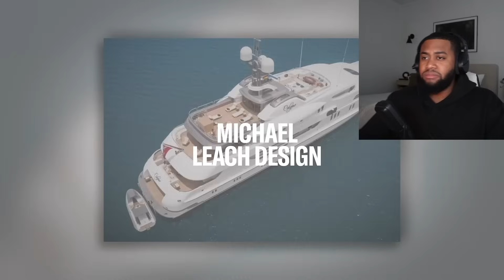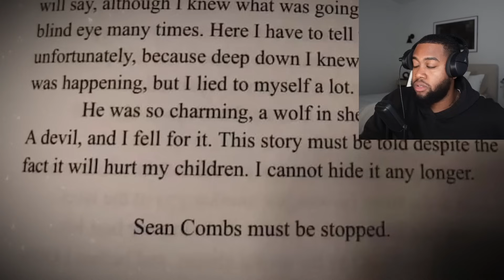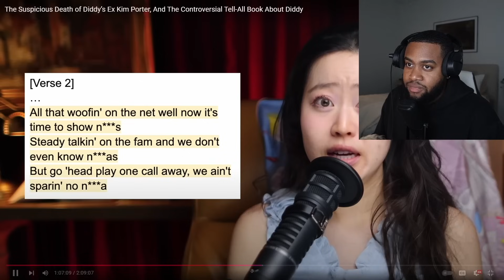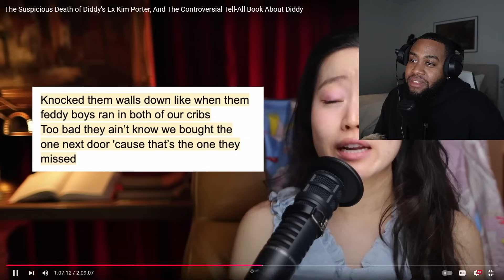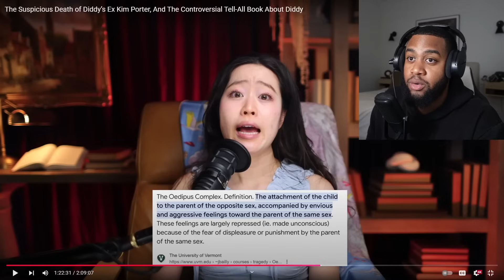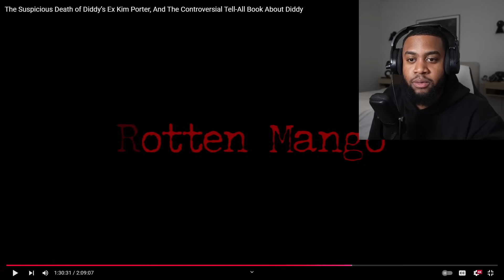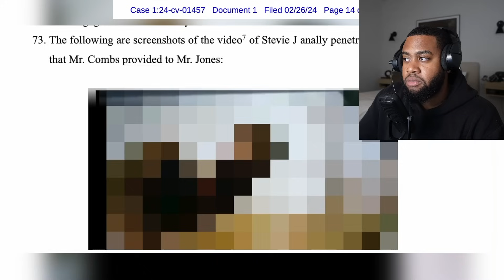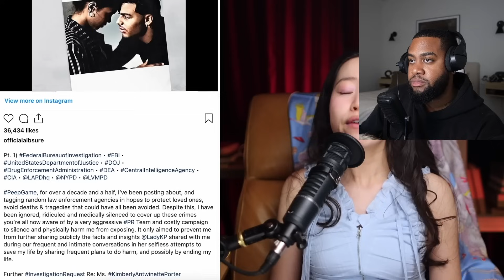The SUSPICIOUS Death Of Diddy’s Ex Kim Porter | Rotten Mango Reaction